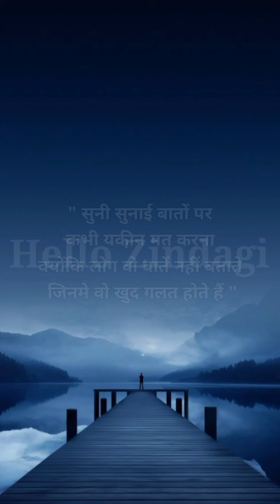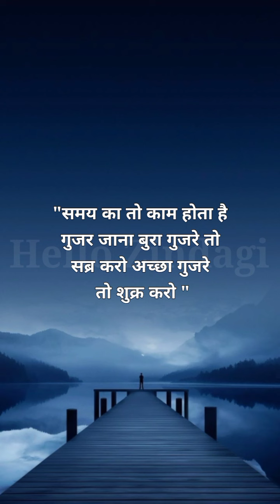Motivational quotes | Motivational shayari | Inspirational quotes | Hindi quotes